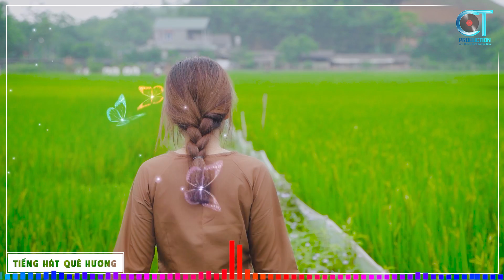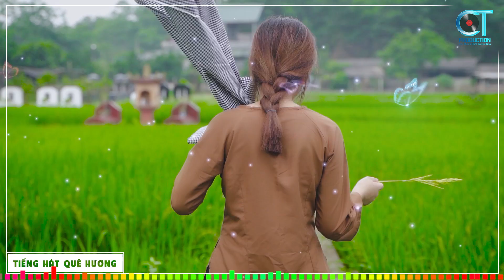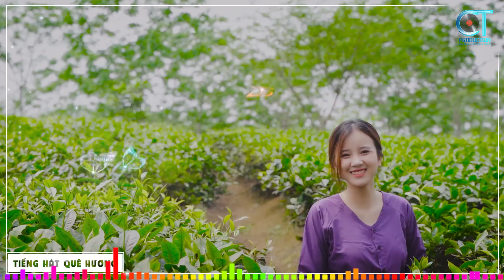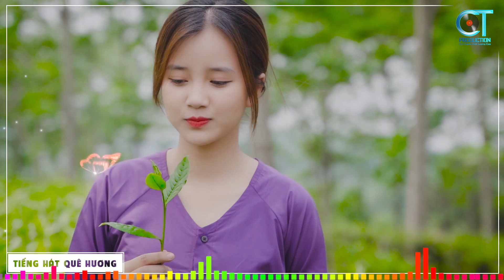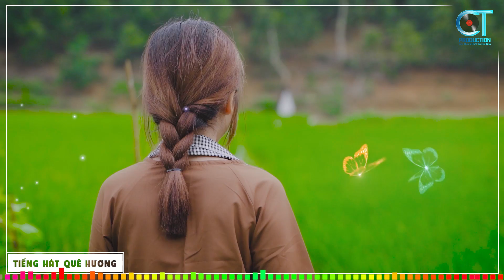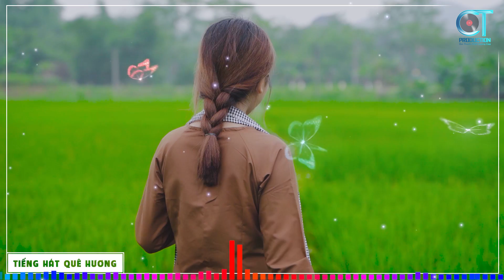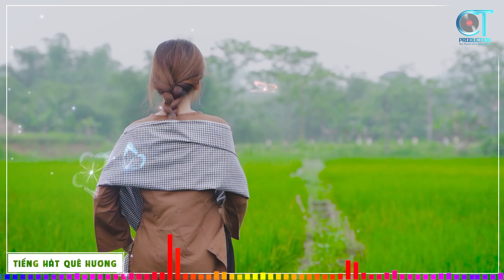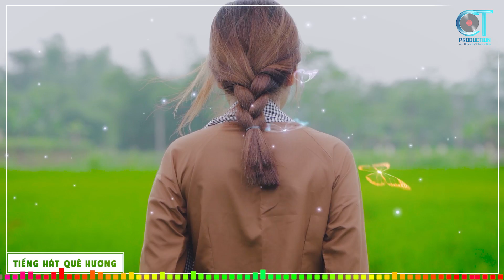Về Miền Quê Anh, Về Hà Tĩnh Người Ơi - LK Nhạc Sống Thôn Quê Cực Hay, Không Nghe Hơi Phí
► KÊNH YOUTUBE TIẾNG HÁT QUÊ HƯƠNG - TỔNG HỢP CÁC CA KHÚC NHẠC SỐNG THÔN QUÊ CHỌN LỌC HAY NHẤT